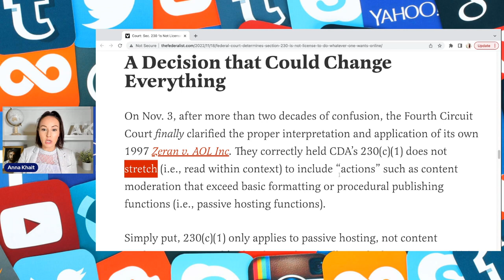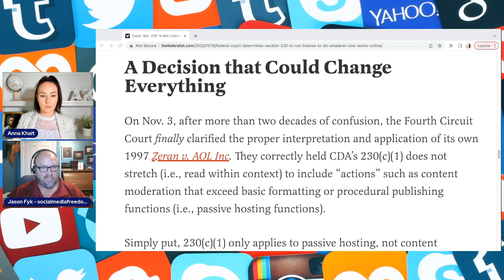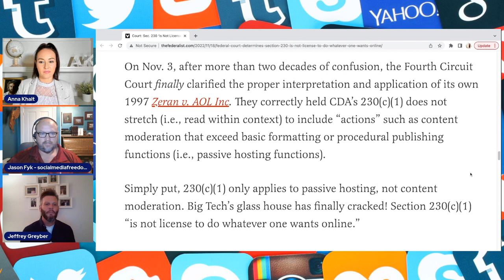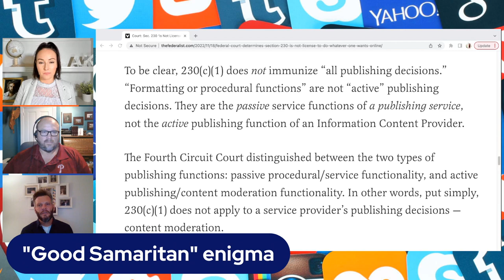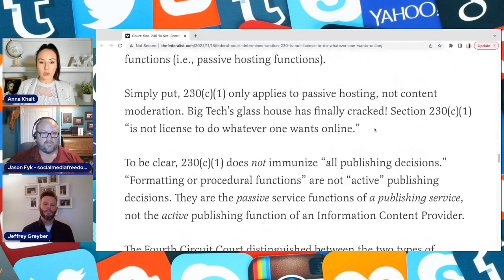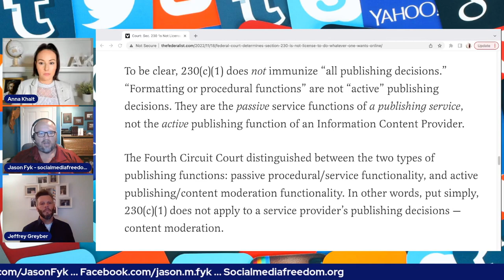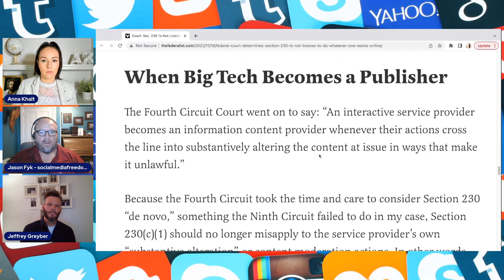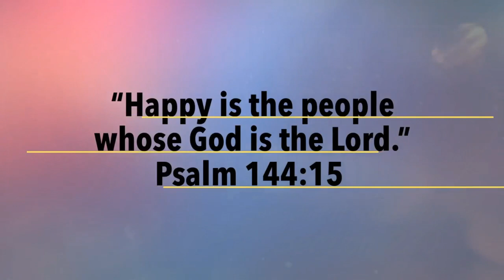Big Bomb on Big Tech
Jason Fyk returns to share about the 4th circuit's big bomb on big tech.

Looking for a precious metal IRA or 401K? Consider Noble Gold

First interview with Jason (he goes through his lawsuit and Section 230/ Good Samaritan clause)

Anna Khait
10312 Bloomingdale Ave Ste 108, PMB #107